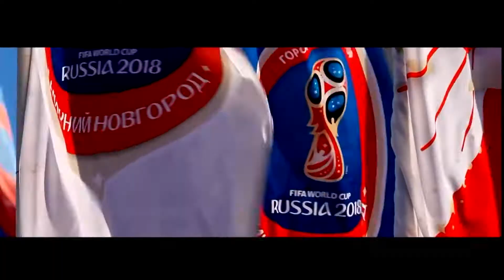CANCION DEL MUNDIAL TELEPROGRESO RUSIA 2018